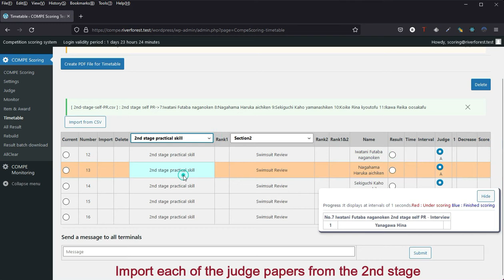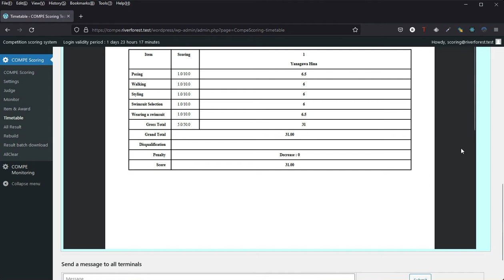Competition Scoring System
The scoring system has the following features.
* Scoring is done using a PC, tablet, or smartphone connected to a server on the Internet.
* An internet connection is required.
* It’s unnecessary to choose a software platform as the scoring and tallying all takes place within a browser like Safari, Firefox, Chrome and Opera.
* All the servers are fast with 99% uptime.
* CSV data can be imported. CSV format files can be created using Microsoft Excel. Exporting to PDF is also supported.
* Scoring is done by multiple judges. Scoring method is average, total, maximum value, minimum value, maximum / minimum score removed.
* Languages supported English & Japanese.